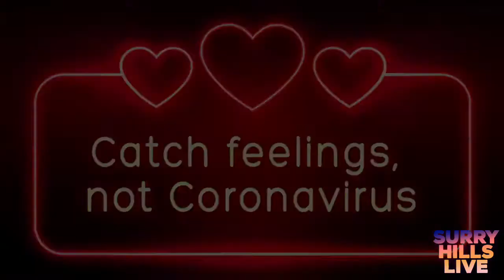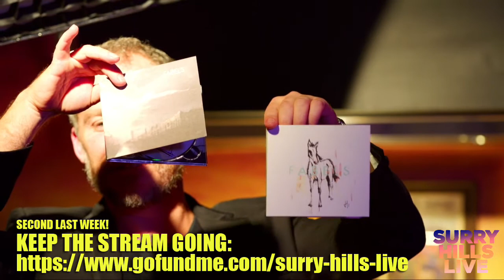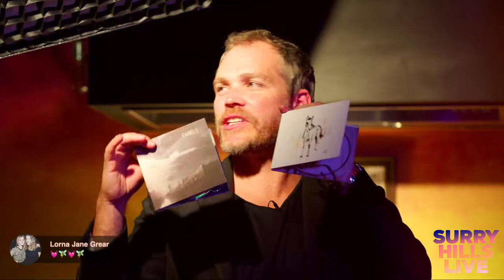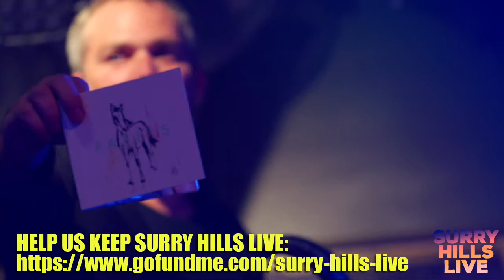Surry Hills Live - 7th May 2020 - Featuring Fabels and Jay Squire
Surry Hills Live - featuring Fabels & Jay Squire
Help keep the stream going, chip in the cost of a beer